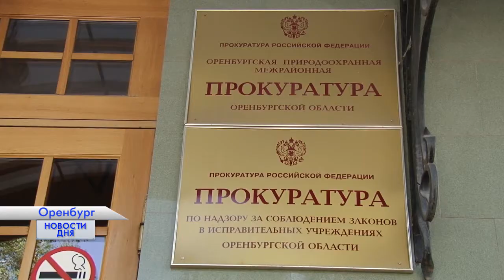Прокуратура инициировала проверку по водоснабжению в Старице